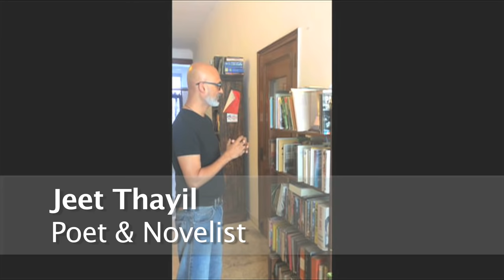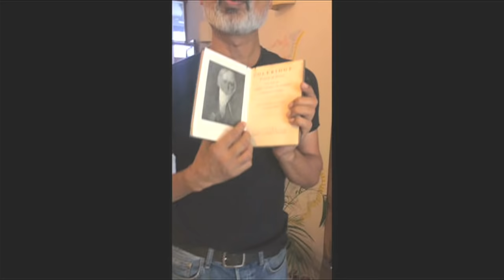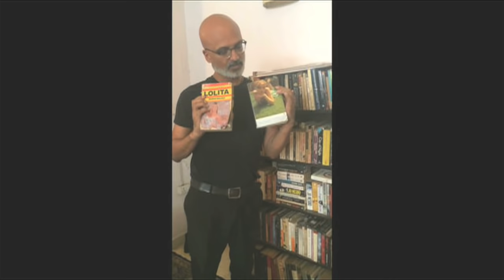Jeet Thayil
Writer Jeet Thayil takes you an a trip to find his favourite book...urging you to embark on a similar journey of your own.